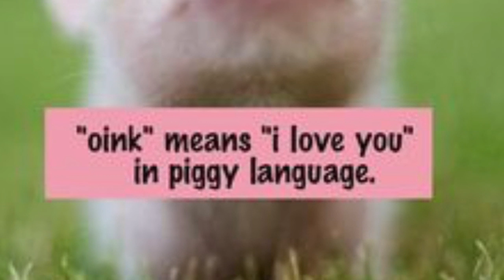Lik Reacts To Adorable Animals